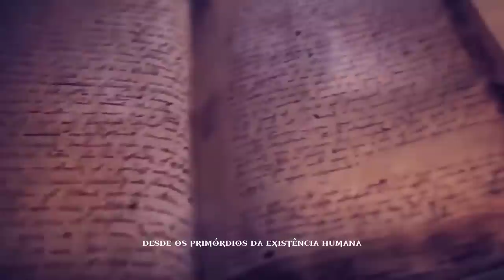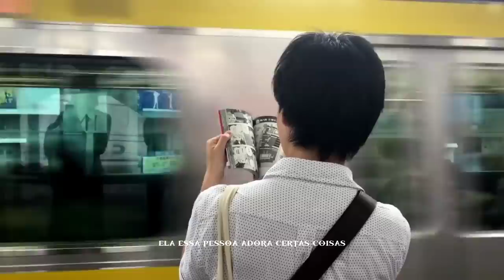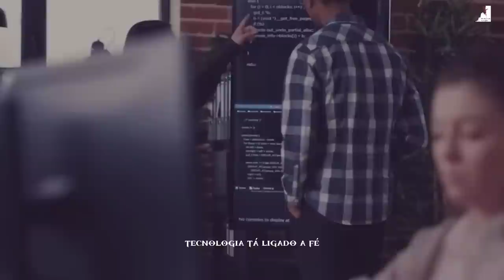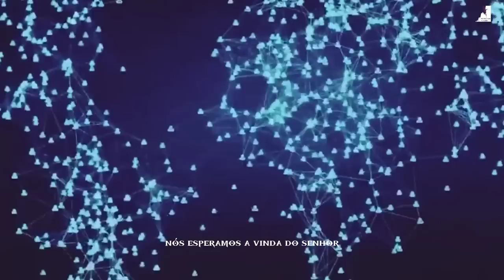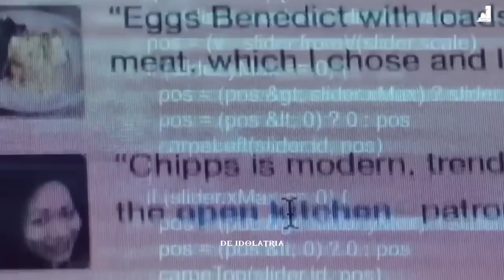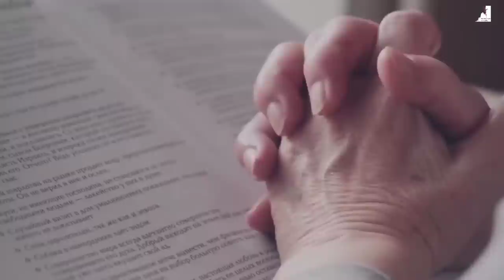ASSUSTADOR O QUE ESTÁ ACONTECENDO!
Assustador o que está acontecendo! Aviso Urgente: Este Mundo Está Chegando Ao Fim!

Olá pessoal! Neste vídeo, o Pastor Ezra Ma traz uma mensagem importante sobre a volta de Jesus e como podemos nos preparar para o arrebatamento. Com base em evidências e sinais, percebemos que esse mundo está chegando ao fim e, por isso, é essencial estarmos preparados para quando Jesus voltar.

🔸PREGAÇÕES

🔸 SÉRIE APOCALIPSE

🔸EZRA MA

🔸MIGUEL MA

🔸Queridos irmãos!